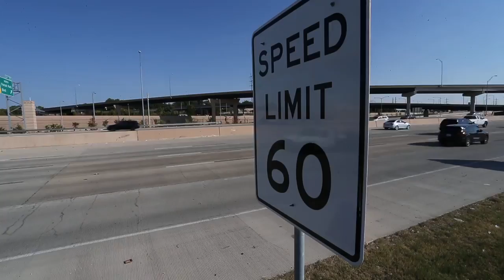How fast do Texans drive? Faster than you think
It's pedal to the metal for some motorists on the highways and tollroads around Fort Worth. What are the most outrageous Texas speeding tickets?